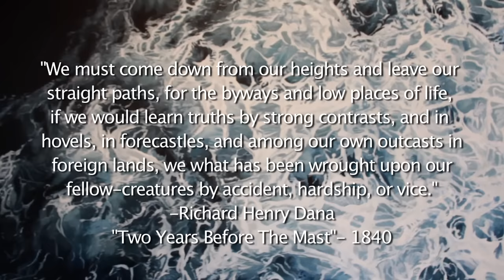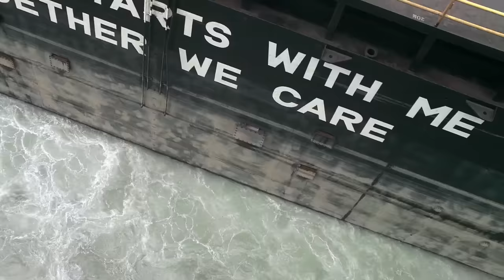Six Months At Sea In The Merchant Marine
In this short documentary, I tried to answer some of the common questions that I usually get about shipping. The footage I took myself using fairly basic cameras that I could fit in my pocket while I was on the job as an AB (able bodied sailor) in the deck department. The story follows me on a six month journey around the world on a container ship which was on a run between New York and Singapore via the Suez Canal.  This was my first time going to sea on a large container-ship so everything was relatively new to me, therefore please excuse the couple of shipping terms I misused (such as saying "deckhand" and "license" when I should have said "credential"). I have been on many ships since and  will continue to ship out for the foreseeable future. Oh and I did not mention how much money I made because I did not want this to be the focus of the film. I hope that sailors around the world will watch and pay rates fluctuate wildly from company to company and nation to nation. The pay was fairly good and since I had all my stuff in storage at home, it was certainly worth it!

-Special thanks to Jesse Chandler with Third Street Works, and Kai Hsing for their help